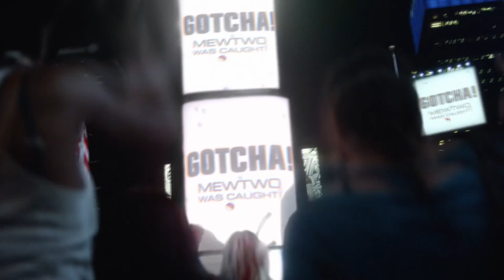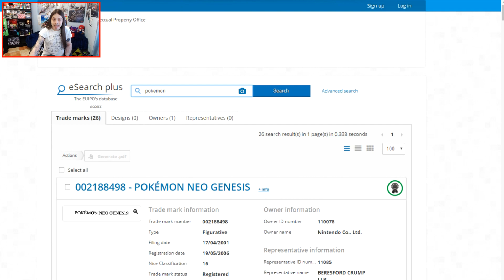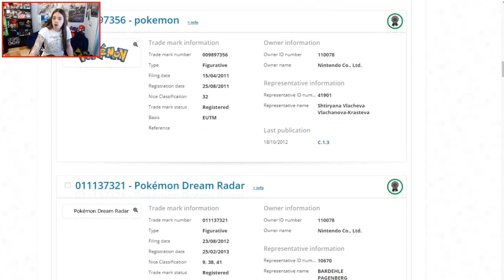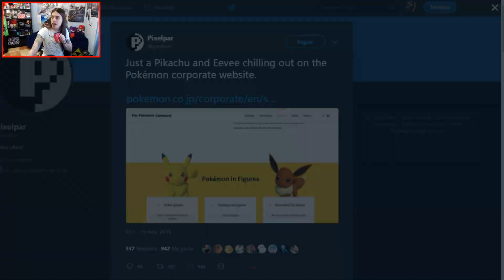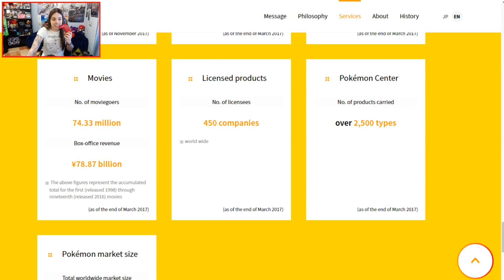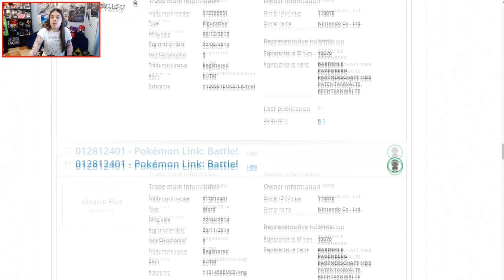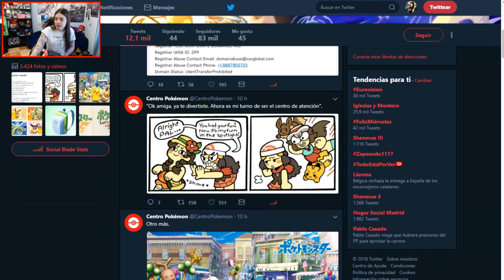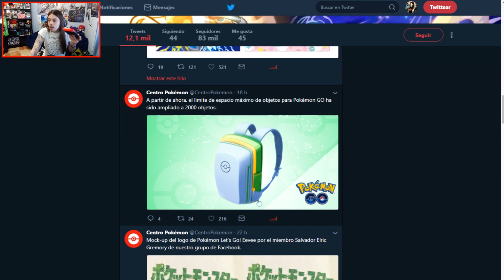¡¡POKÉMON Let´s GO! CERCA de SER REAL!! | Registro de dominio y PISTAS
Continúan llegando los leaks y rumores sobre Pokémon para Nintendo Switch, el cual se rumorea que se llamará Pokémon Let´s GO! Pikachu y Let´s GO! Eevee y que ahora parecen tomar más fuerza aún debido a los últimos rumores que nos llegan y en esta ocasión yendo más allá de simples suposiciones...

¿EN QUE CREÉIS QUE QUEDARÁ POKÉMON SWITCH?